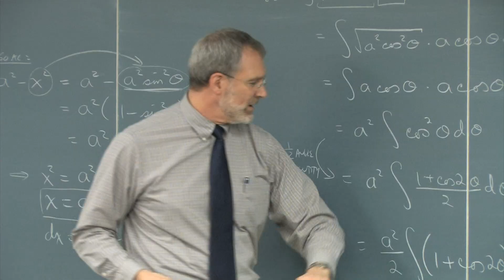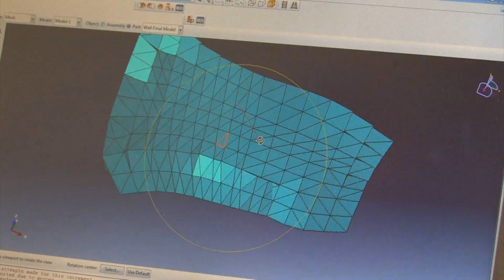Architectural Engineering at Lawrence Tech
A brief glimpse into Lawrence Technological University's Architectural Engineering program.